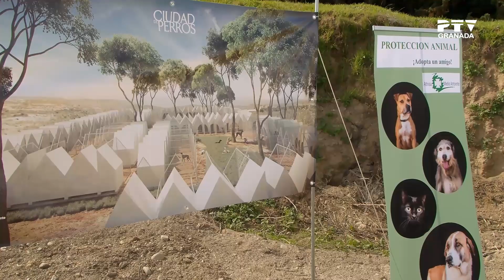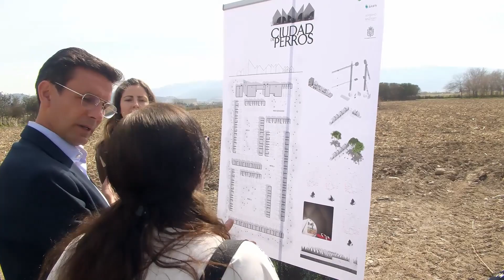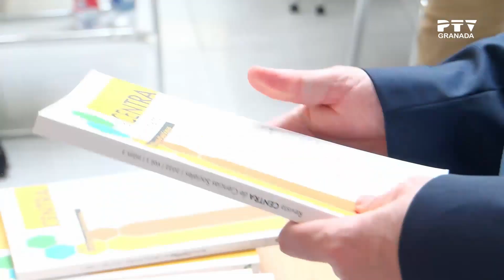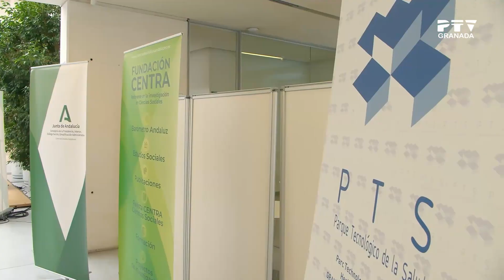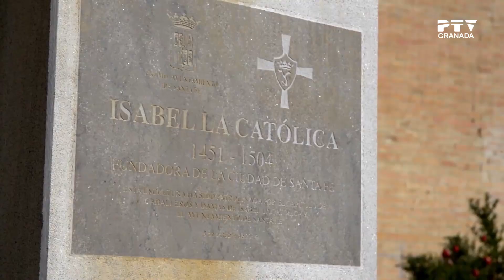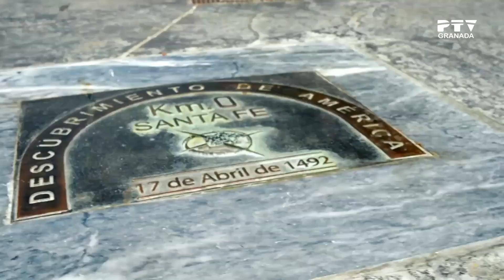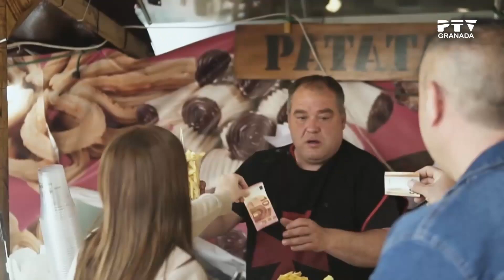📺 Lunes 27 de marzo 2023 ≫ PTV Noticias Granada